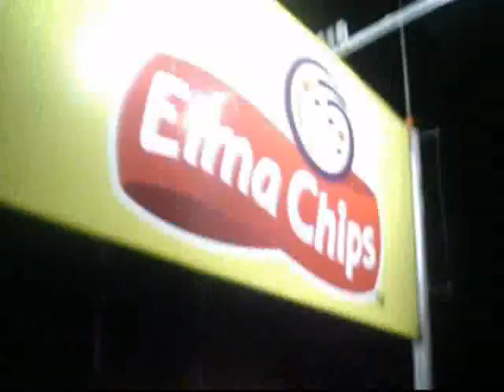Mirabilândia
Férias de fim de ano 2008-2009 em Recife-PE, no Mirabilândia Park!!! Show de Bola!